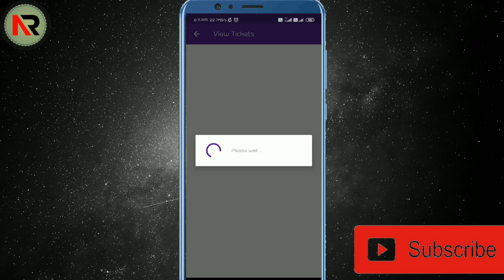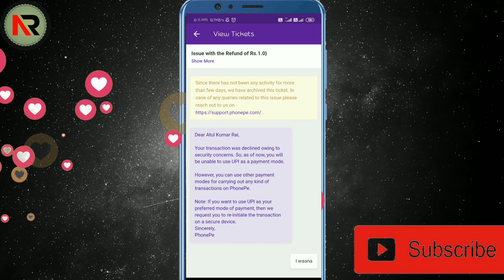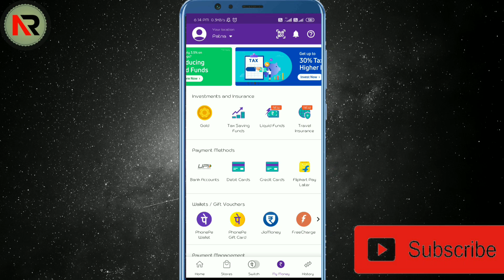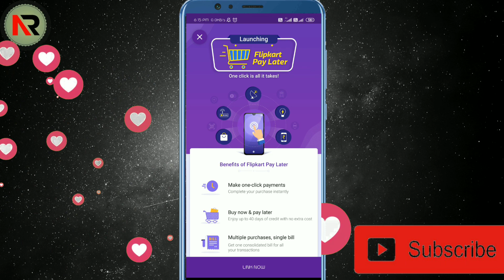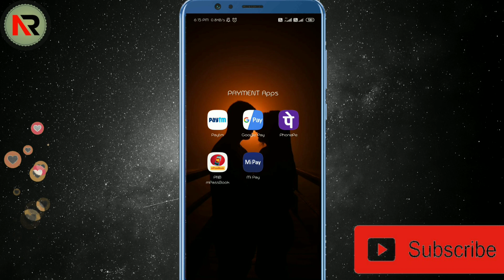how to get flipkart pay later option in phonepe || How to Link Flipkart Pay Later With Phone Wallet.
So Hey Guys This is Atul Here What's up

Hello and welcome friends aaj ke es video me maine aapko bataya he ki aap flipkart paylater option phonepe me kaise la sakte hai aur kaise link kar sakte he.

Realme Bud Air 2 (Example from Video)
Boys BY M1 Mic
Budget Tripod
Green screen
Black screen
RGB Flood Light
DigiTek DRL 12C Ring light
Mi Smart led Bulb

For more and complete information please watch till end.

Your problem solved related to this video:--

how to get flipkart pay later option in phonepe
How to Link Flipkart Pay Later With Phone Wallet.
how to link flipkart pay later with phonepe
how to link flipkart pay later with myntra
how to link flipkart with phonepe
flipkart pay later ka payment kaise kare

Playlist of free Subscription of Hotstar ,Netflix,Sony LIV and many more.
Note:- If any Images/Pictures/Videos Shown somewhere to explain in this video belongs to the respected owners not me, I am not the owner of any Image/Video showed to explain somewhere in the Video.
So Please Inform Me Before Any Action  I will Remove Your Content Immediately.
This video is fair use under U.S. copyright law because it is non-commercial, trans-formative in nature, uses no more of the original work than necessary for the video's purpose, and does not compete with the original work and could have no negative affect on its market.